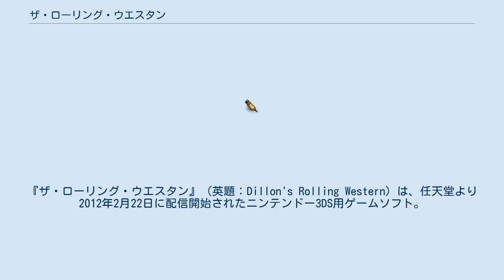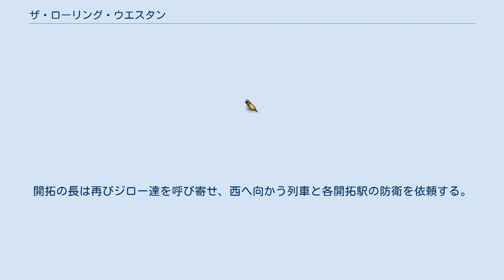ザ・ローリング・ウエスタン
『ザ・ローリング・ウエスタン』（英題：Dillon's Rolling Western）は、任天堂より2012年2月22日に配信開始されたニンテンドー3DS用ゲームソフト。
 本稿では2013年4月10日に配信開始された続編『ザ・ローリング・ウエスタン 最後の用心棒』（ザ・ローリング・ウエスタン さいごのようじんぼう、英題：Dillon's Rolling Western: The Last Ranger）及び2018年4月26日に発売のキャラクターや世界観、ゲームシステムを引き継いだ第3作『ザ・デッドヒートブレイカーズ』（英題：Dillon's Dead-Heat Breakers）についても記載している。
 西部劇のような舞台で、アルマジロの主人公であるジローを操作し、村を襲ってくるモンスターから家畜を守るタワーディフェンス系アクションゲーム。
続編である「最後の用心棒」はすれちがい通信に対応し、仲間になる3人の用心棒やモンスターから列車を守る要素が追加されている。
 ゲームは準備パートと襲撃パートに分かれており、準備パートではフィールドを転がって駆け巡りアイテムを集める。
集めたマンジュー草でマンジューを増やしたり、鉱石で村の扉や線路を修理したり、宝石を売って得た資金で各地のガンタワーの建設や武器の設置をしたりして敵の襲撃に備える。
 襲撃パートでは村や列車に向けて進撃する敵に接触し、アクションバトルを展開する。
バトル中でも他の敵の進撃は続き、一人では捌き切れない数量のため、迅速な勝利と移動、設置したガンタワーや用心棒との連携が重要となる非常に戦略性とアクション性の高いゲームである。
 舞台は灼熱の太陽と吹き荒れる砂塵の西部、時代は開拓民達の血と汗で綴られた開拓時代。
 開拓民はマンジュー草と呼ばれる草によって簡単に増殖できる「マンジュー」と呼ばれる家畜を名産物としてつましくも逞しく生活していた。
平和だった村の生活は突如、姿を現した謎の岩石生命体によって失われることとなる。
岩石生命体は防御手段を持たないマンジューを丸呑みにし、村は糧を失い存亡の危機を迎えた。
 開拓の長は最後の望みである用心棒に連絡をとった。
裏町と呼ばれるアウトロー集団のたまり場で「赤い閃光」の二つ名で呼ばれる無口な用心棒の青年・ジロー。
そしてその相棒・リッス。
岩石生命体との戦いは東へと続いていく。
 東の果てでの最後の戦いから一年。
報酬を故郷の村に届け、しばらく平穏の時を過ごしていたジロー達であったが、馴染まぬ生活に見切りをつけ再び裏町へ姿を消していた。
 その頃、滅ぼしたはずの岩石生命体が再び現れ今度はマンジューだけでなく村をつなぐ大陸横断鉄道までもが標的にされ、物資が届かなくなった開拓駅は壊滅の危機に瀕していた。
開拓の長は再びジロー達を呼び寄せ、西へ向かう列車と各開拓駅の防衛を依頼する。
 ザ・ローリング・ウエスタン 最後の用心棒に関するカテゴリ: